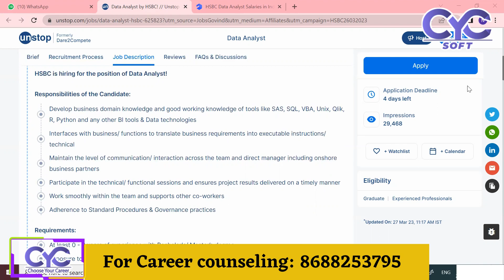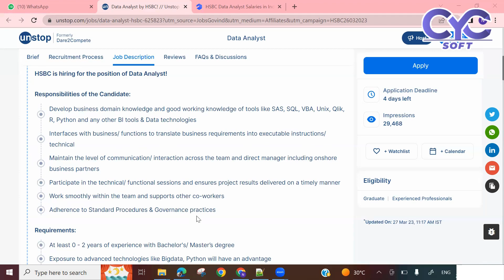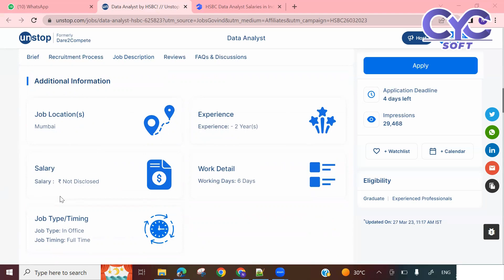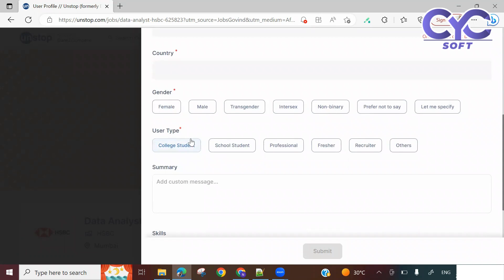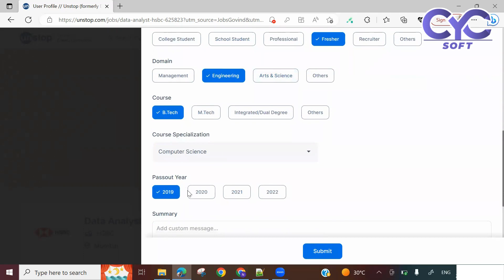ఈ Companyలో Freshers & Experienced వాళ్లకి Data Analyst jobs | data analyst jobs hyderabad | CYC